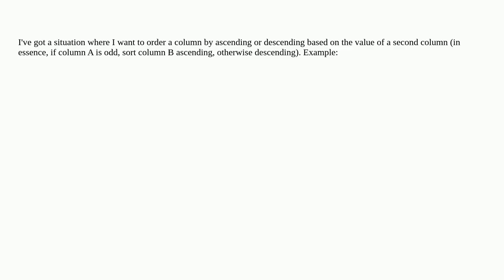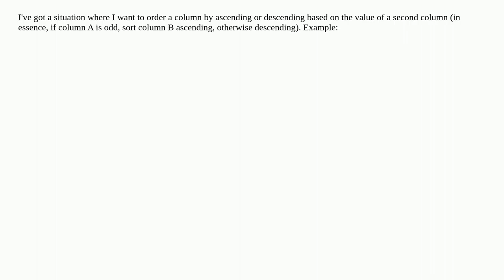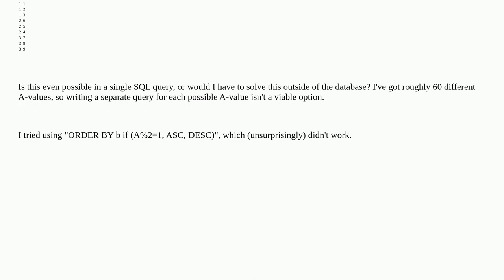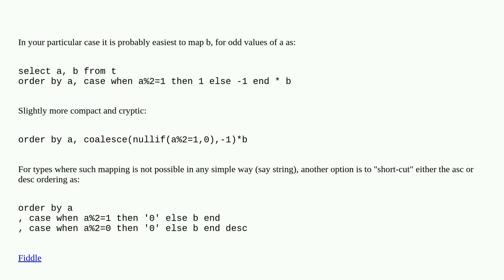Dba: Order the same column by ascending or descending dependant on the value of another column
Order the same column by ascending or descending dependant on the value of another column

A special thanks goes out to the community

  sqlite